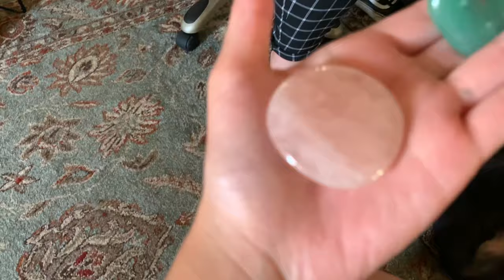Mini VLOG! Cat-sitting, Wonderspaces, Lash Lift at home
Enjoy this mini vlog!

Cute devilish egg uploads funny stories and personal outings ~ Casey (squidvidvlogs)